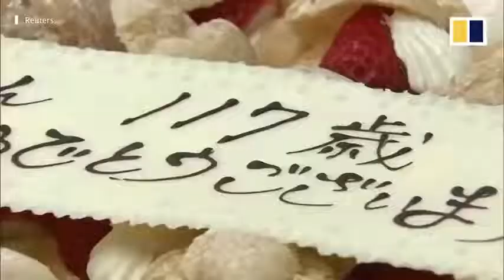MAAJABU 💥 Mwanamke mwenye miaka 399 anaye ishi Dunia mpaka leo